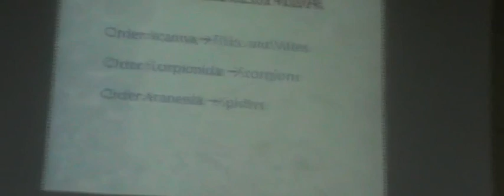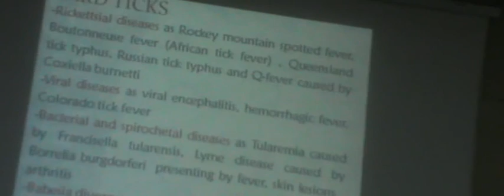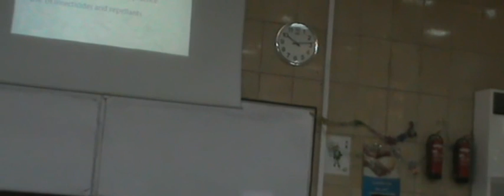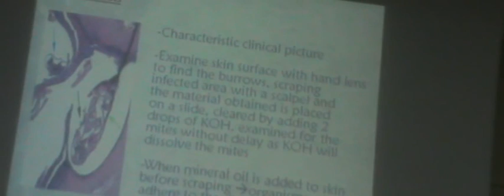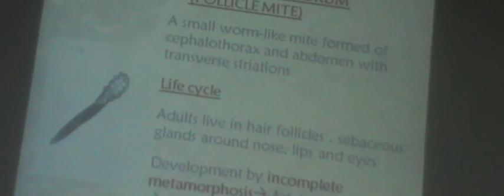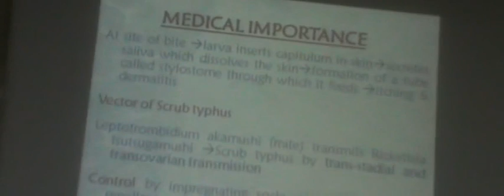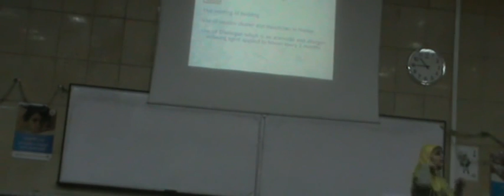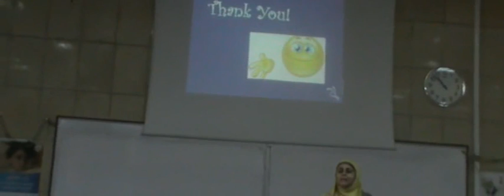Dr) Samar 13/4/2016 [Ticks and Mites ]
Ticks & Mites [ Itch Mite & Follicle Mite & Trombiculid Mite & House Dust mite &Domestic mites]& Scorpion & Cyclops